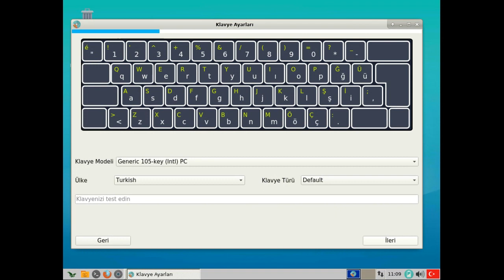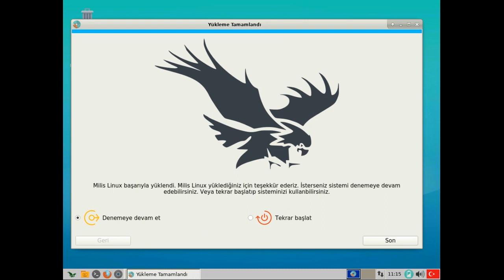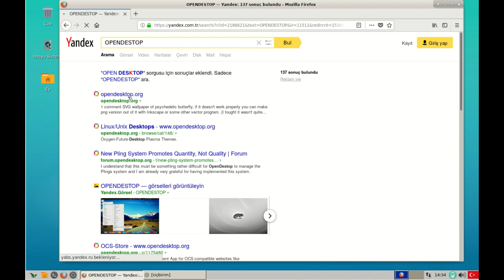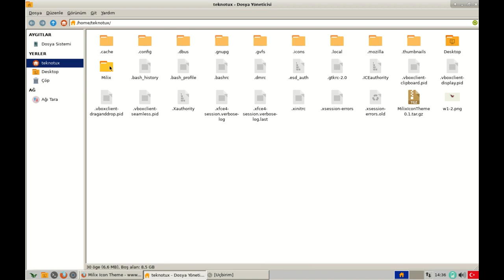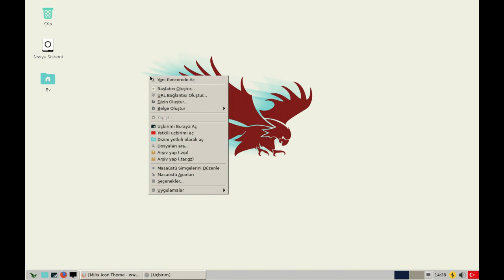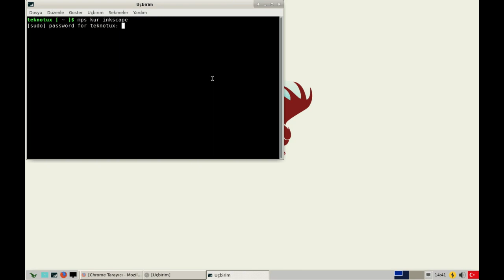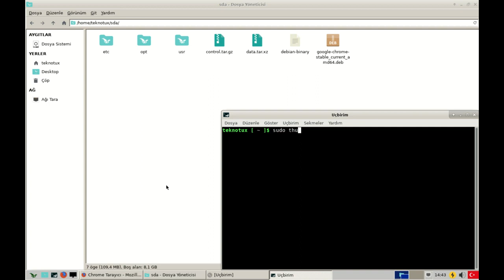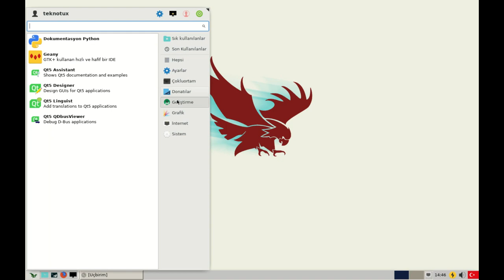Milis Linux 1.0 Atilla Kurulum & İnceleme + Chrome Kurulumu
Sistem virtualbox 1,5 GB ram 1 Cpu